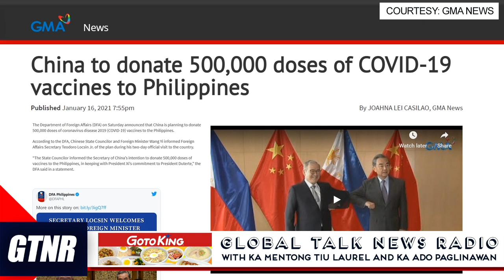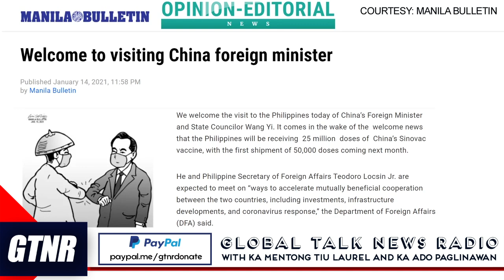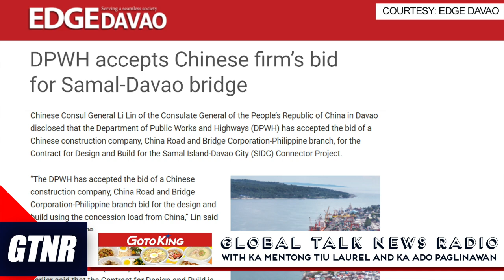SINOVAC ONLY 650 / Fake News Angara? | Jan. 15, 2021 | RP1 738kHz AM - with Ka Mentong and Ka Ado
GTNR LIVE Jan. 3, 2021 | RP1 738kHz AM | Every Sunday, 8AM-10AM - with Ka Mentong and Ka Ado

💪Support us!
🔴BTC: 3Auz51QzuLimUGm1fDDqeqoG6FxTFJo1p7

👍Like our page on Facebook